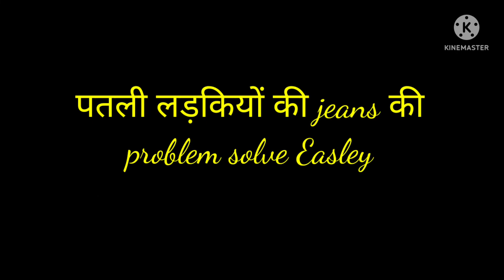पतली लड़कियां jeans मे लगेगी और भी Stylish Follow These 3 Tips/jeans idea for too slim girls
पतली लड़कियां Jeans मे लगेगी और भी Stylish Follow These 3 Tips